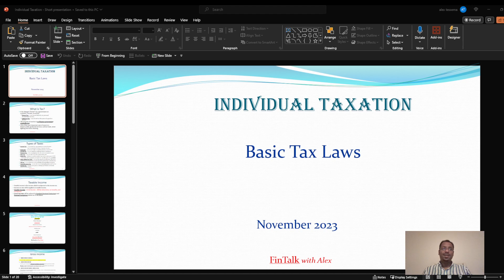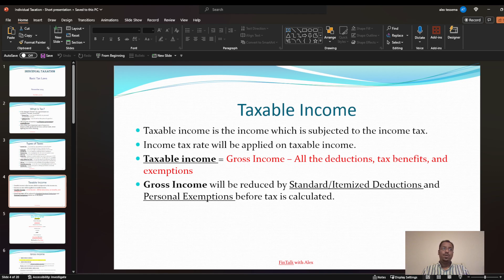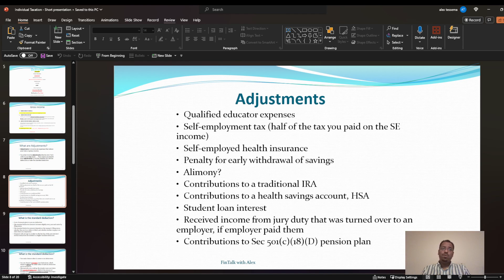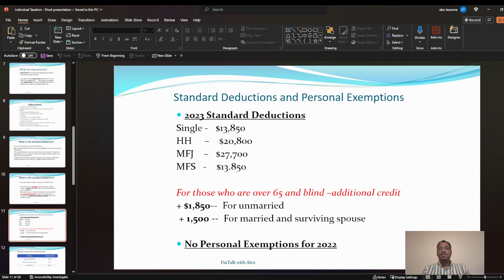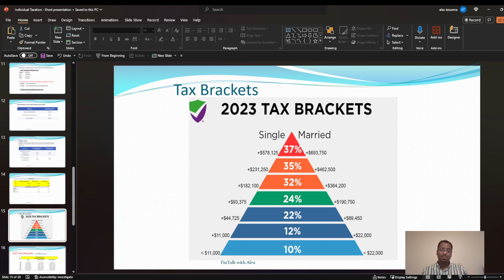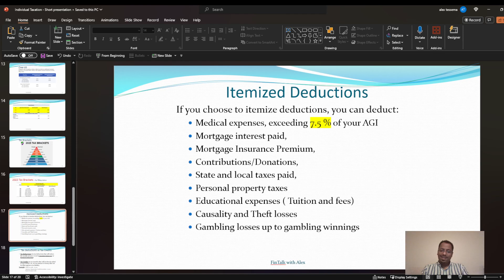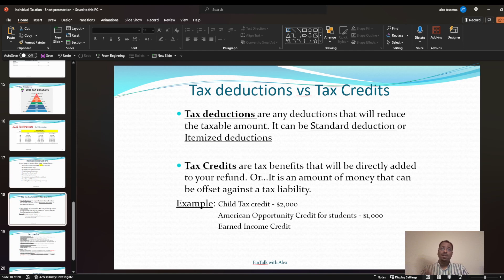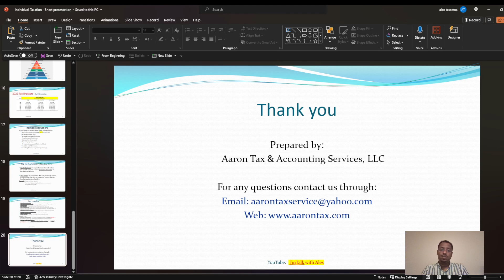2023 Tax updates | Individual Taxation | Detail tax laws | የ2023 የግለሰብ ታክስ ህጕች | ቀለል ባል አቀራረብ በአማርኛ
This channel focuses on Tax, Finance, Stocks, Credit scores, real estate, Investment and all about finance, and few travel adventures.

"Unlock financial success with our YouTube channel!